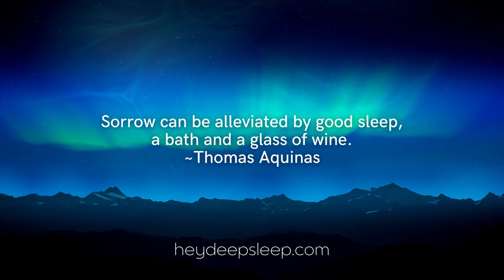Sleep Music for Deep Sleep & Healing | Relaxing Delta Waves to Calm Mind & Body | heydeepsleep